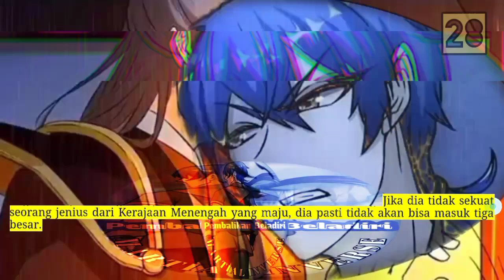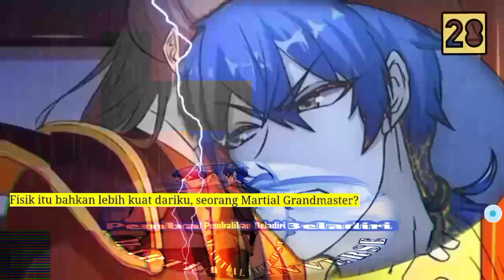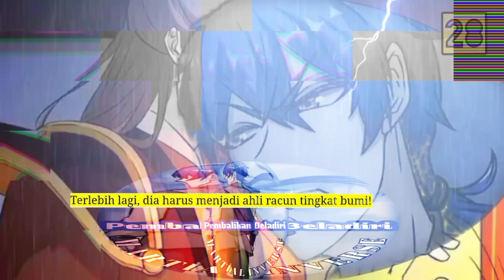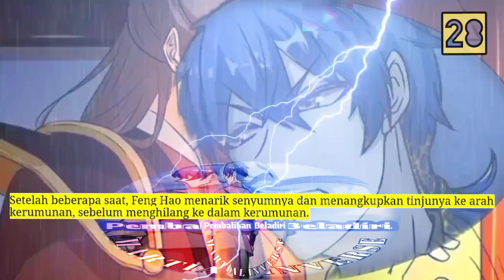Pembalikan Beladiri season 28